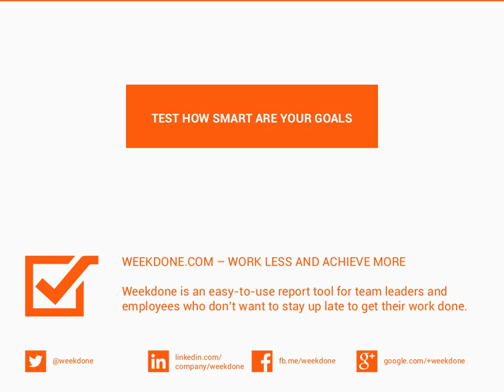How a Smart Leader Sets SMART Goals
Read more on SMART goals in our blog and test how smart your goals are